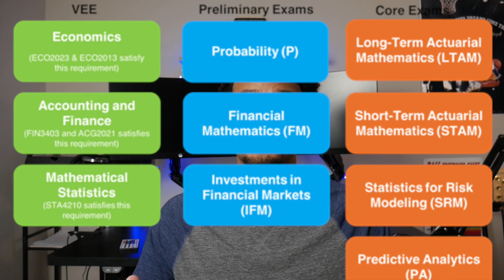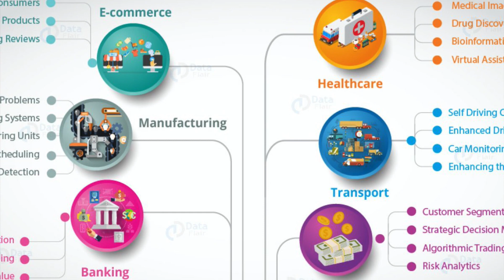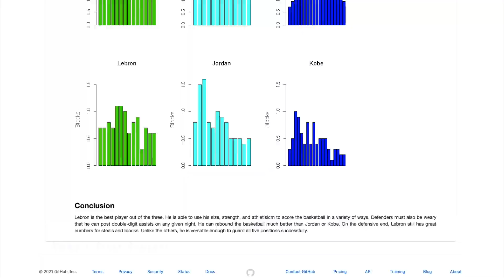How I got into Data Science | Storytime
Getting into the field is not easy, but it is very doable. I never had a strong academic background and was still able to land my dream job...twice. Check it out, hope this helps you all on your journey!